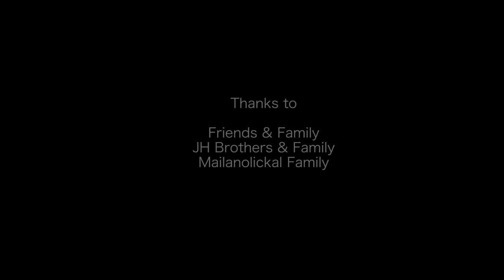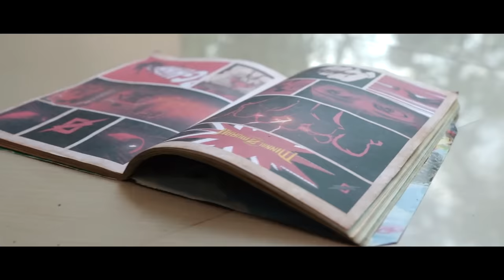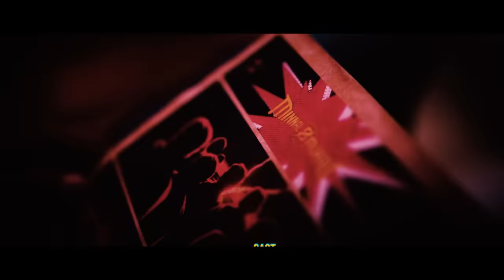Minnal Murali | Thee Minnal Video Song | Fan Fiction | Basil Joseph I Tovino Thomas |MovieX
Moviex entertainments

"Minnal murali | thee minnal - a fan fiction"

Direction :
Akhil Ravi Maliackal & Anes Manilal

 Dop : Aaromal Rajesh

Editor : Anes Manilal

Sound design:
Anex kurian

mix & master
widely studios

Art Director :
Arun Joseph

Poster design:
Kurutham kettavan
(jotty)

Promotion:
Akshay mohan ( akku malayali)

Casting

Aarron
Nidhin madhu
Joshy george
Jeevan roy
Abin joseph
Georgin pg
Arjun binoy
Sooraj saji